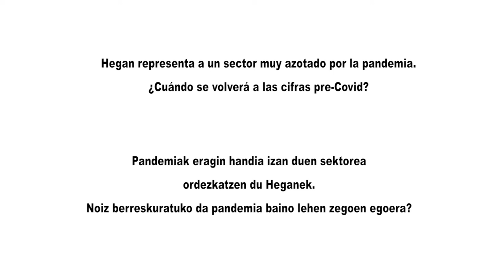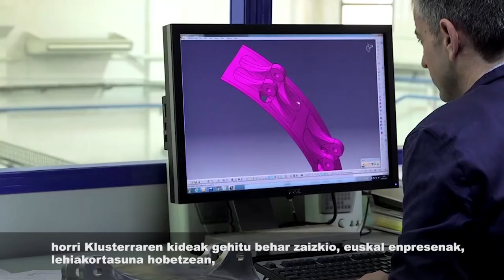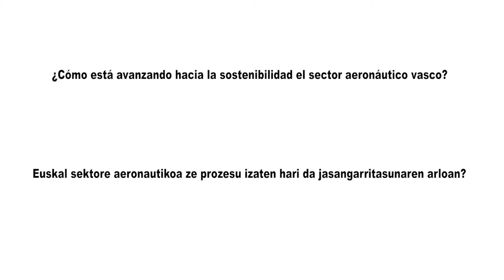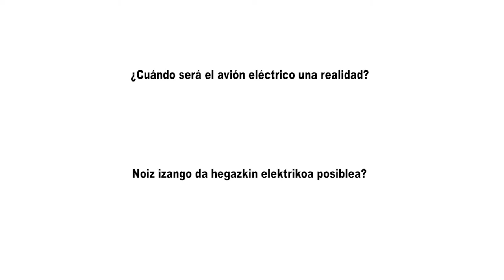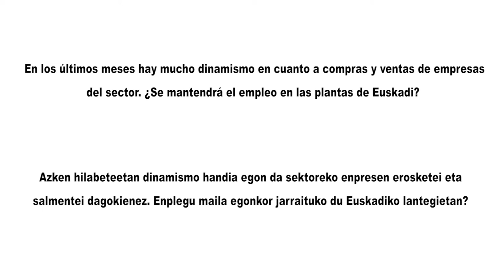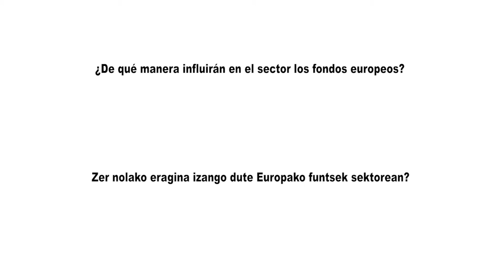“El desarrollo de aeronaves no tripuladas es una oportunidad para el sector aeronáutico”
Ana Villate, directora de Hegan, el clúster aeronáutico vasco, ve en la nueva movilidad aérea urbana un impulso para un sector que se ha visto muy afectado por la crisis derivada de la pandemia, y que permitirá además una escalabilidad hacia tecnologías limpias y sostenibles.

En los últimos dos años el sector aeronáutico se ha visto fuertemente golpeado por la crisis derivada de la pandemia. “El tráfico aéreo está a solo un 68% respecto a cifras pre-COVID", advierte Ana Villate, directora de Hegan, el clúster aeronáutico vasco. Una situación que afecta directamente a las empresas vascas del sector, que siguen registrando retrasos de pedidos por parte de las aerolíneas.

Aun así, las fechas para llegar a la recuperación están cada vez más cerca, y según reconoce Villate, “los expertos prevén una vuelta a cadencias de producción prepandemia hacia el año 2024 para los aviones de medio alcance, y en 2026 para los programas aeronáuticos civiles de largo alcance”.

En este sentido, Villate insta a las administraciones públicas “a gestionar los fondos europeos cuanto antes”, de manera que ayuden a las empresas a afrontar la crisis de una manera directa.

En clave positiva, Ana Villate se refiere a la nueva movilidad aérea urbana que recoge el Plan de I+D+i aprobado por el clúster para el periodo 2021-24. “Es una clara oportunidad con el desarrollo de aeronaves no tripuladas, que prometen ser tendencia debido a las múltiples aplicaciones que la sociedad va demandando como aerotaxis, paquetería, vigilancia, mantenimiento, seguridad o como medio de transporte individual”, explica la directora de Hegan.

Por otro lado, la descarbonización es un reto y “una prioridad empresarial clave” al que se enfrenta la industria aeroespacial, que debe alcanzar el objetivo de emisiones cero para 2050. “Existe una gama de soluciones que tienen un potencial claro para impulsar reducciones significativas de emisiones. Entre ellas los combustibles de aviación sostenibles (SAF) y la propulsión eléctrica, o el hidrógeno verde, que podrán ser parte de la solución junto con los aviones eléctricos e híbridos”, resume Villate.